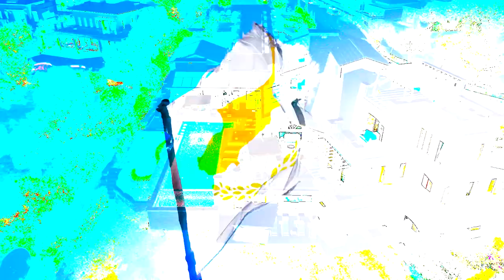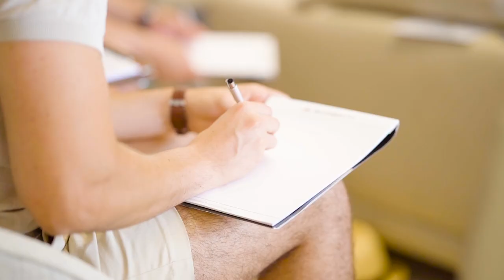Zypern 2024: Eine unvergessliche Zeit mit unseren Kunden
In diesem After Movie fassen wir die aufregendsten Momente unseres Seminars zusammen, bei dem sich Unternehmer aus Immobilienbranchen versammelt haben, um Wissen zu teilen, Netzwerke zu knüpfen und sich weiterzuentwickeln.

Erlebt die Highlights unseres inspirierenden Unternehmerseminars auf der wunderschönen Insel Zypern!

Die Ziele sind:
1. eine volle Objekt-Pipeline
2. verkaufbare Immobilien und attraktive Umsätze
3. kurze Vermarktungsdauer beim Verkauf deiner Immobilien
4. mehr AM statt Im Unternehmen zu arbeiten
5. sich als Unternehmer weiterzuentwickeln
6. persönliche und finanzielle Freiheit